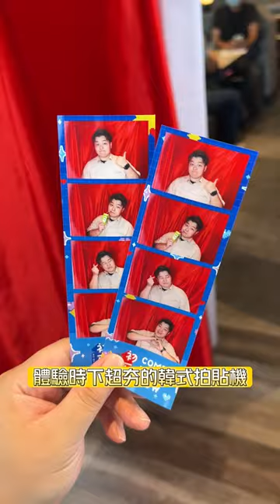剪泡菜桌邊秀、西瓜調酒超吸睛 「初瓦」正宗韓料插旗台中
王品旗下韓式料理「初瓦」台中旗艦店29日開幕，進駐七期商圈黃金地段，人氣招牌餐點由韓籍五星級主廚孫榮研發「初瓦嘿唷泡菜鍋」、「大發半半雞」、「本命BBQ」等多種正宗韓式料理，店內裝潢也十分有韓國首爾風格，150坪，2層樓，以韓國「Y2K」風格打造，塗鴉、撞色風格展現青春活力，現在去內用還能免費體驗韓國最夯「人生四格拍貼機」!!